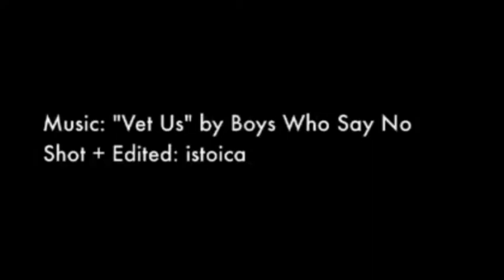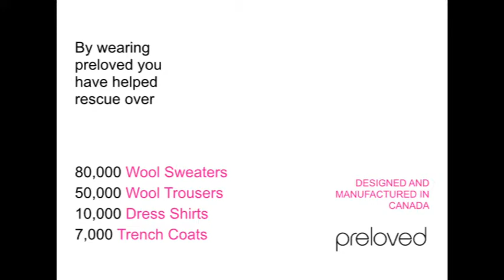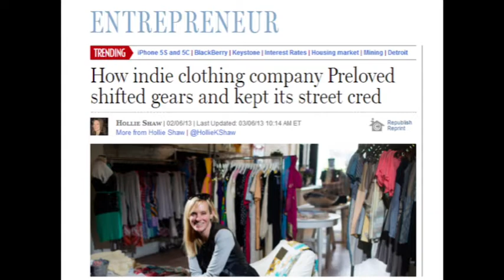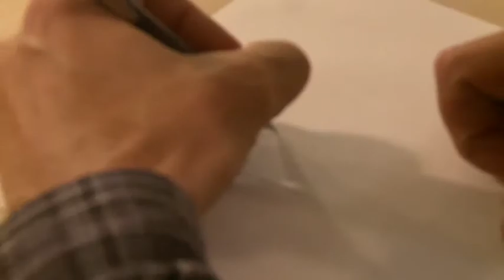Julia Grieve, Sow To Sew Conference, NSCAD University, September 27, 2013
Julia Grieve, founder of Preloved, discusses the history of her company producing recycled fashion.